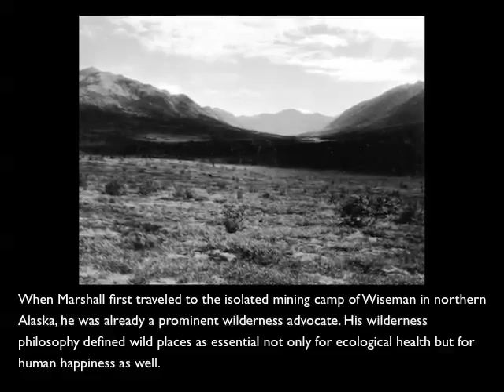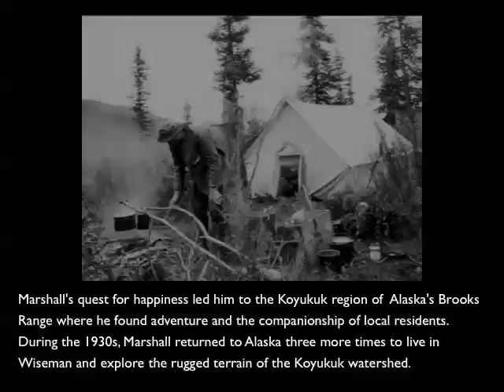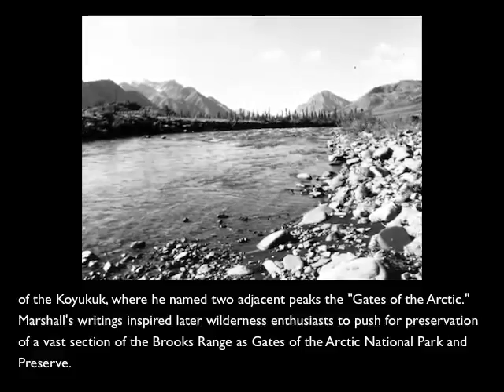Creation of Gates of the Arctic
A brief history of Bob Marshall's travel in the area accompanied by historic black and white photos of the park from 30s.